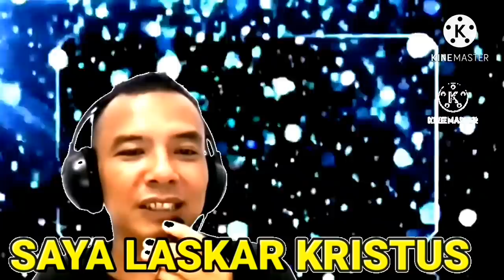Nyaris adu J0t0s ! debat lintas agama face to face